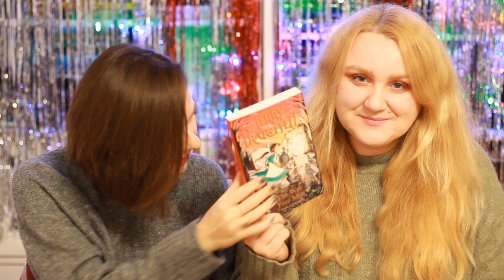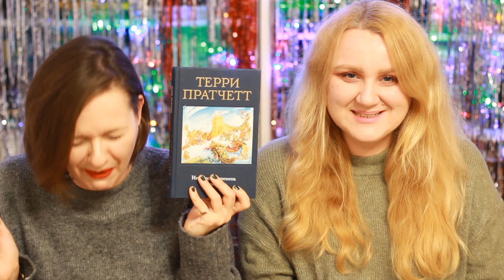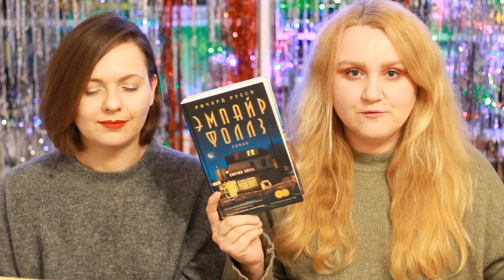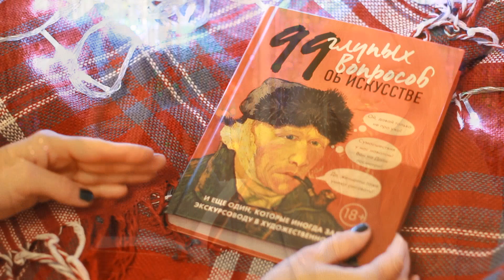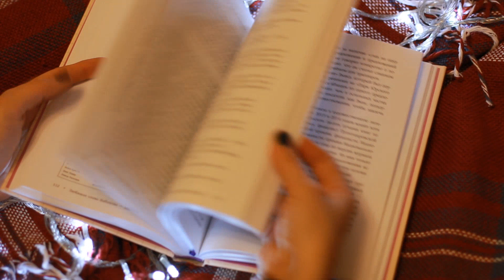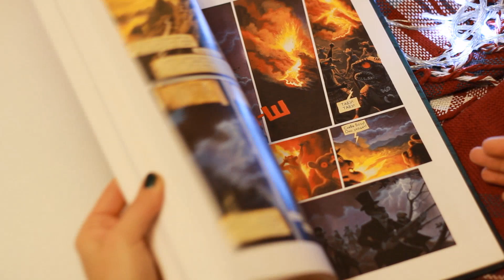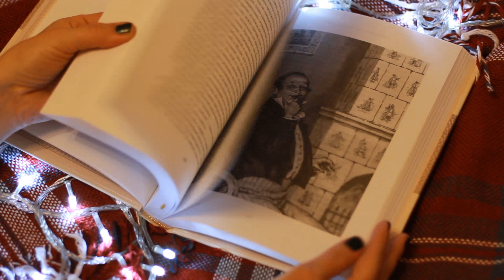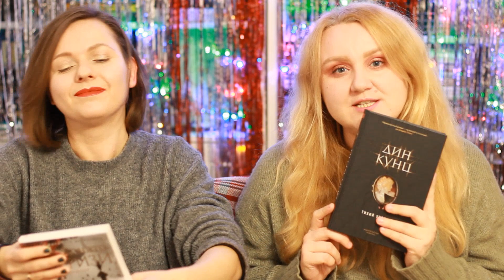Последние КНИЖНЫЕ ПОКУПКИ 2018 | РАСПАКОВКА ПОСЫЛОК ОТ ИЗДАТЕЛЬСТВ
Разбираем последние книжные покупки года!

Список книг:
Терри Пратчетт: Интересные времена. Мелкие боги

Том Шон: Тарантино. От криминального до омерзительного. Все грани режиссера

Алина Никонова: 99 глупых вопросов об искусстве и еще один

Ингмар Бергман: Осенняя соната
Тумас Шеберг: Ингмар Бергман. Жизнь, любовь и измены

Венедикт Ерофеев. Посторонний

Эххо. Зеркальный мир. Том 2. Голливудский бульвар. Барселона

Архитектурная Москва. Путеводитель по зданиям и стилям

Омерзительное искусство. Юмор и хоррор шедевров живописи

Рупи Каур: Milk and Honey. Белые стихи, покорившие мир

Дебби Танг: Быть интровертом. История тихой девочки в шумном мире

Аркадий Ипполитов: Просто Рим. Образы Италии XXI

!Написать нам
344000, г. Ростов-на-Дону, а/я 574